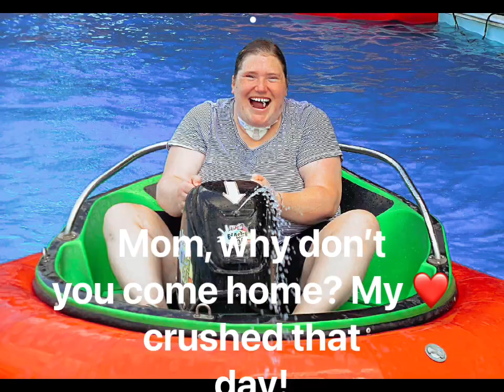Mitochondrial Awareness Week 2024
Mitochondria create 90% of the bodies energy.  What happens if they are defective?  Watch and see…